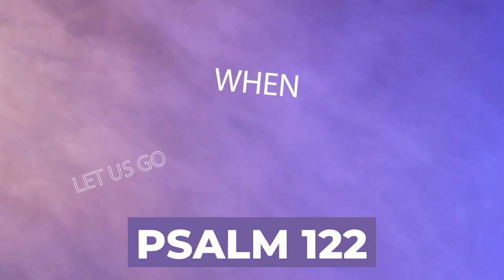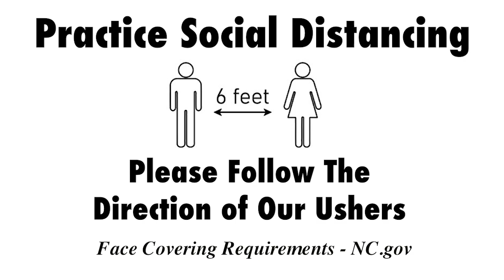Upper Room Announcements 7-11-21